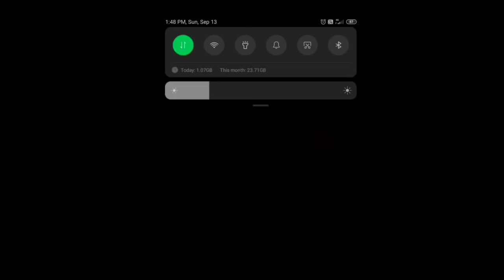Free fire flying trick highest meters in air gunness world record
Hii friends,
free fire bug tricks telugu
Love u guys keep supporting me till end ,

See u on next video bye bye..